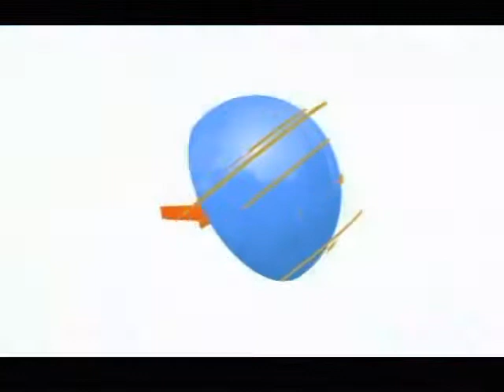shalomshalom.org - Testing the Truth Arabic - Rev. Dexter Peltzer and Dr. Marisol Peltzer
How do you test the truth scripturally.